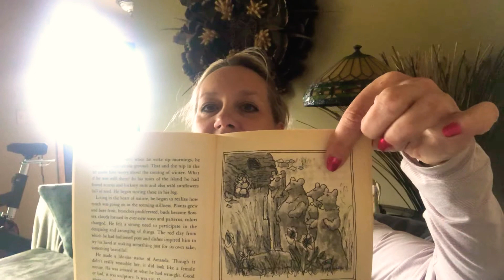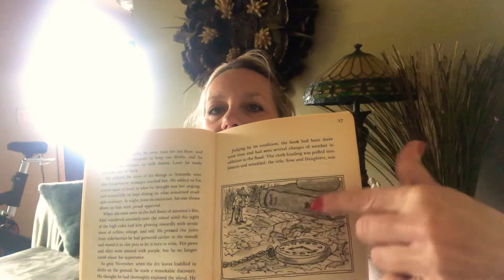Abel’s Island chapter 9 (second half)